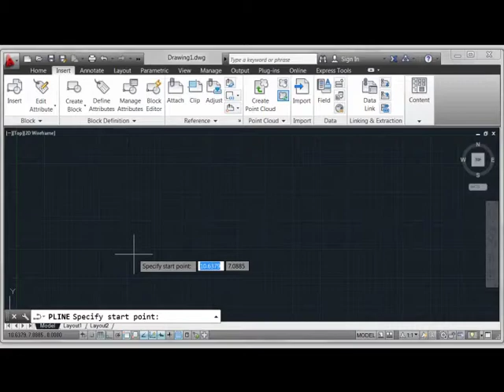Transparent Help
Robert Green describes how to access help transparently from within a command.